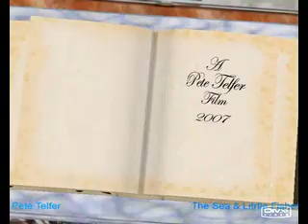Poser Animation Discworld SeaFish Teaser 1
The FULL 6 part story is now on line. either go to my videos or surch for "Sea & Little Fishes"